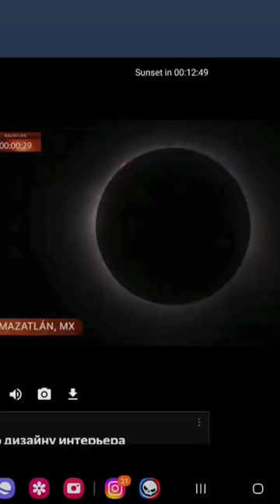The solar eclipse finally happened